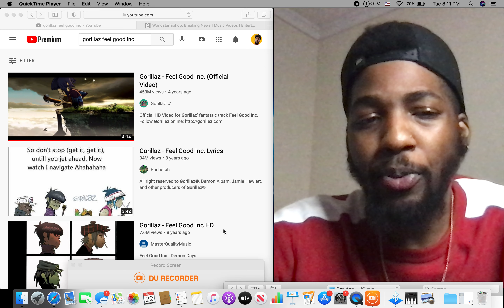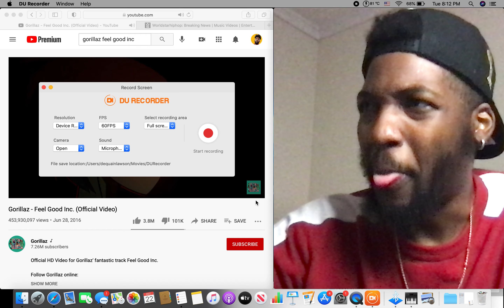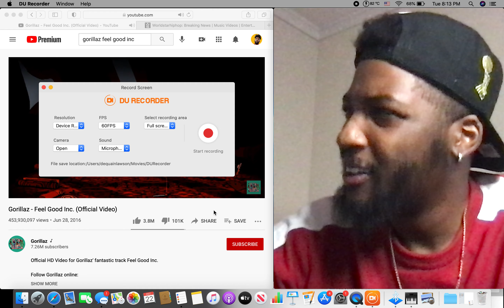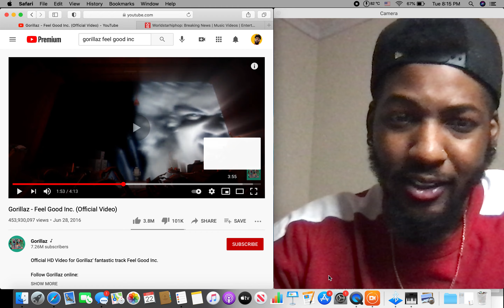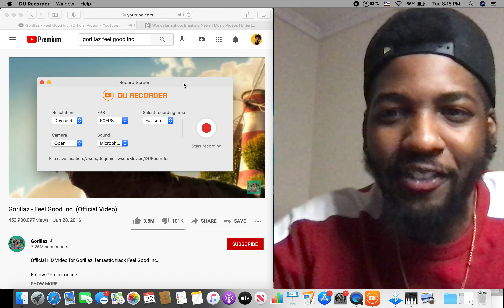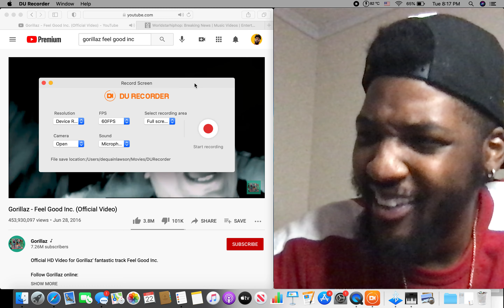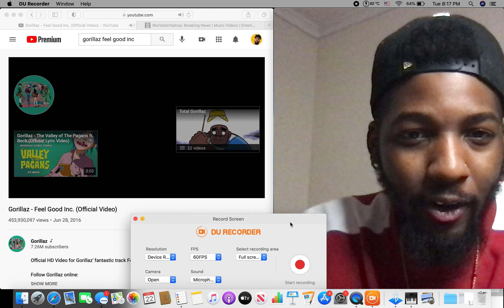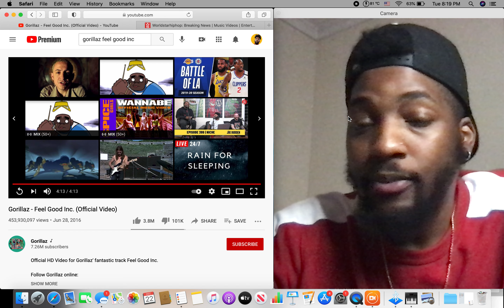Gorillaz - Feel Good Inc. (Official Video) Reaction...kinda